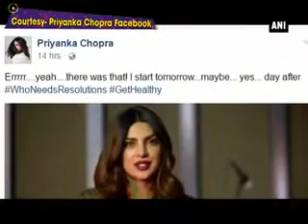‘Get Healthy’ is Priyanka’s target for 2017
New Delhi, Jan 04 (ANI): She is a perfect example of beauty with brain; she is the diva, conquering the Globe; yet there are things still to be done by her! So that is Priyanka Chopra, revealing her 2017 goal- “something that I have never done before.” The 34-year-old actress recently took to Facebook to post a video of herself speaking about her New Year resolution. The 47-second video sees PeeCee saying, “My goal for 2017 is to do something that I have never done before. I always make resolutions and I always break them but this time I have decided that I am going to get healthy.” On the work front, the actress has resumed her shoot for ‘Quantico,’ season two and will soon make her Hollywood debut with ‘Baywatch.’